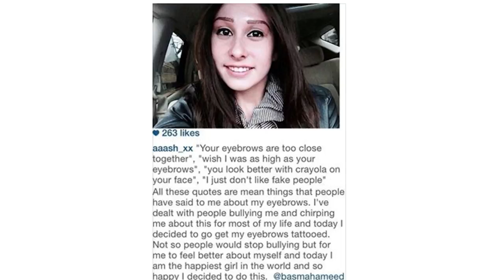Micropigmentation as a Recognized Medical Procedure | Basma Hameed | TEDxDistilleryDistrictWomen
Basma strives to raise awareness of the procedures available to enhance and camouflage any type of skin condition treatable, to aid in a confident sense of wellness.